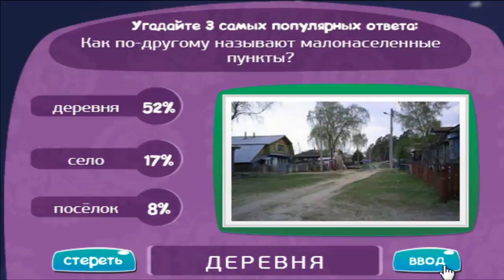Игра МАТРЕШКА 106 уровень | Как по-другому называют малонаселённые пункты?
Подсказки и ответы на 106 уровень игры "Матрешка"
Одноклассники. Вопрос уровня: Как по-другому называют малонаселённые пункты?

Теперь и Вы знаете - как пройти 106 уровень в игре